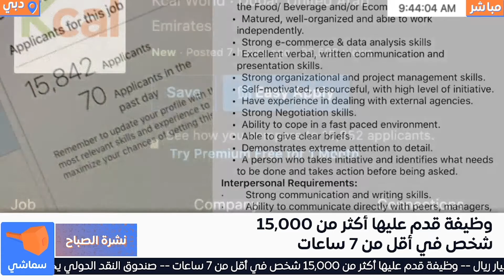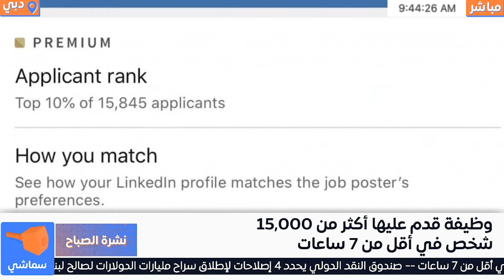وظيفة أقدم عليها أكثر من 15 ألف شخص في أقل من 7 ساعات